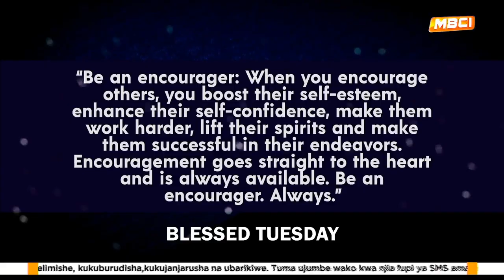MBCI TV - Retaliation Movie Interview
They'll shut me down ANY DAY!  Follow me at JonathanOToole.com ProjectSEE.com before this channel is shut down again! Father Emmanuel, Mrs. Rosebella, and Mr. Jonathan appeared on MBCI TV live in Kenya to discuss Retaliation Movie.